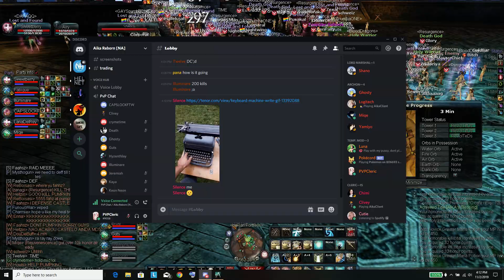Hel Aika Reborn PVP on 11-2-19 at 4:12PM, Castle Siege Part 9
Aika Reborn, a new Helnet Aika Online private server.

Sweetberry